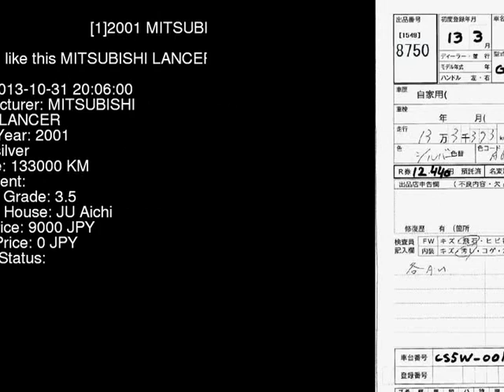2001 MITSUBISHI LANCER CS5W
the Authority on JDMs since 2007!  . Details on this car from auction in Japan